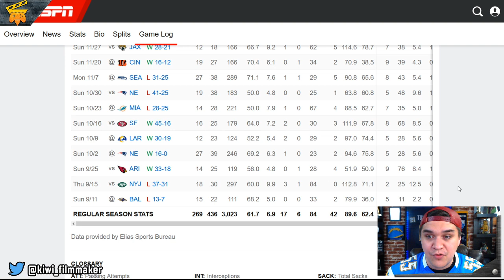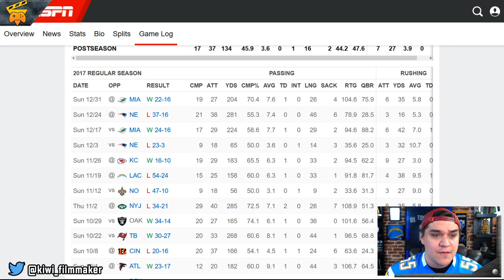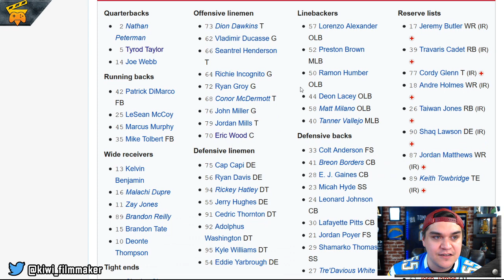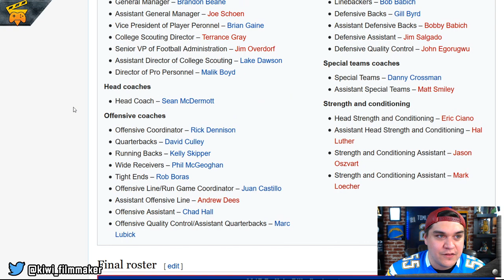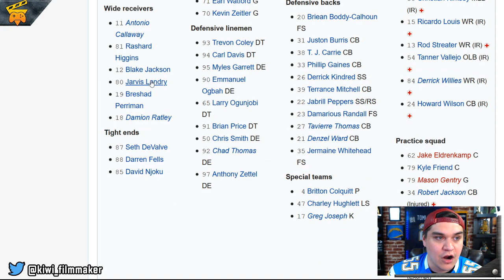Tyrod Taylor: Stat Prediction Chargers 2020 | Director's Cut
What will Tyrod Taylor look like as the Chargers QB1 for the entire season? Here's an in depth look of my prediction! I want to hear your guys' predictions as well in the comment section below! What do you think?